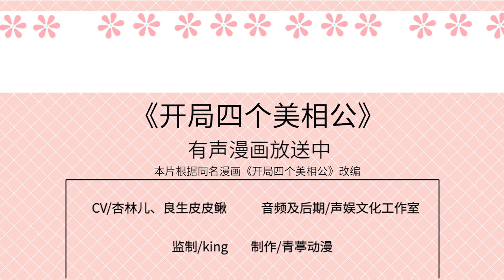💖ENG SUB【我的相公有点多】I Might Have Too Many Husbands - EP 25 Days Like Being Imprisoned 如囚禁一般的日子